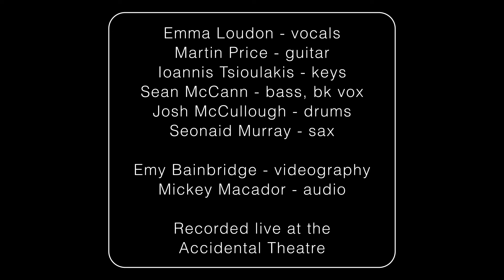Downhill (live at the Accidental Theatre)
A live recording from our album launch for Why Can't You Stay - we had such a wonderful time playing for everyone who came out to hear us and the people who tuned in online from Glasgow & London to Australia & New Zealand!

Emma Loudon - vocals
Martin Price - guitar
Ioannis Tsilinkos - keys
Sean McCann - bass, bk vocals
Josh McCullough - drums
Hannah Murray - trumpet